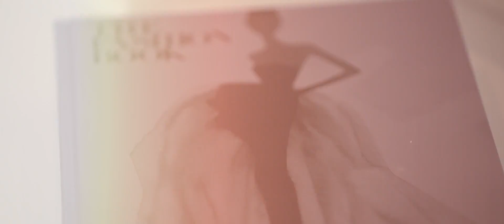28 Payten St Kogarah Bay